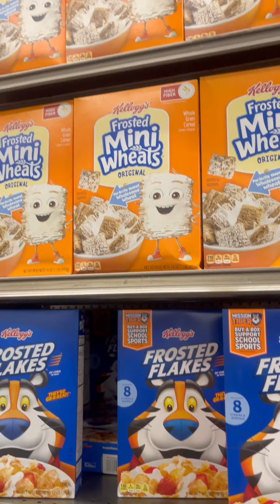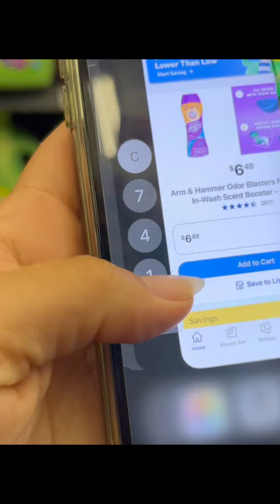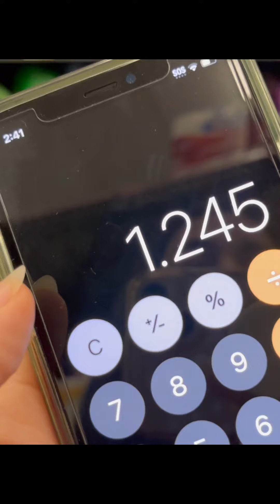🎉BOGOS GRATIS🎉 Kroger 06/20/2024